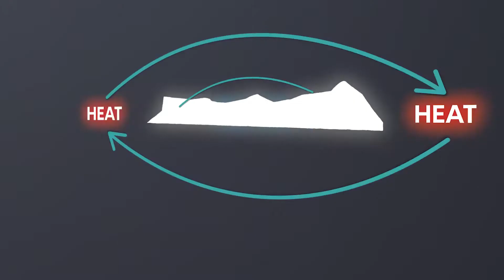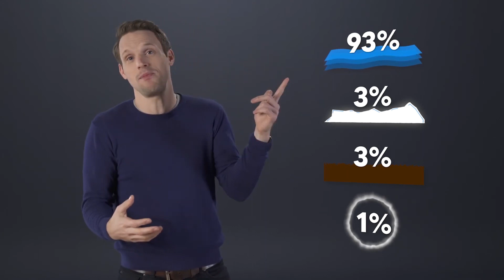2. Greenhouse effect - Expert video: Energy excess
In this video, the speaker explains where the excess heat from global warming is going in the Earth system and what the consequences are. More than 90% of excess heat is absorbed by the ocean, contributing to sea level rise. 3% is absorbed by the cryosphere, leading to ice melt, and in turn leads to a weakening of the global ocean conveyor belt and to an amplification of global warming through a positive feedback loop when ice melts. 3% of excess heat is also absorbed by land, causing more droughts and wildfires. And only 1% of the excess heat remains in the atmosphere. But a warmer atmosphere can hold more water vapor, triggering a positive feedback loop (i.e., warming causes more warming) as water vapor is a powerful greenhouse gas.
Find more information about climate change in our free resources available on our